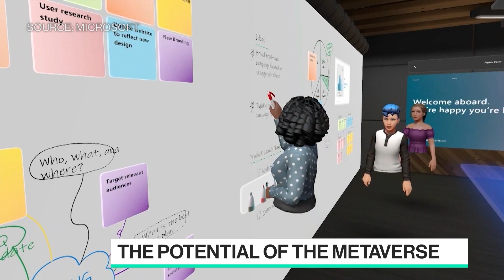How the Metaverse Will Revolutionize Our Lives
EpyllionCo Managing Partner Matthew Ball joins Emily Chang to discuss his new book The Metaverse: And How It Will Revolutionize Everything. He talks about the three core ways to think about the Metaverse, how much value it can bring in, and how it might reshape our society.